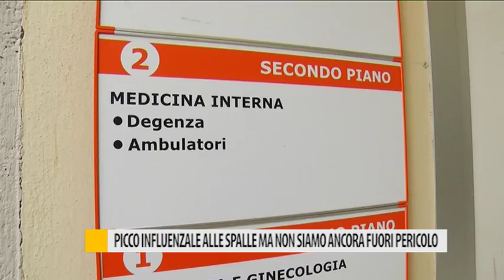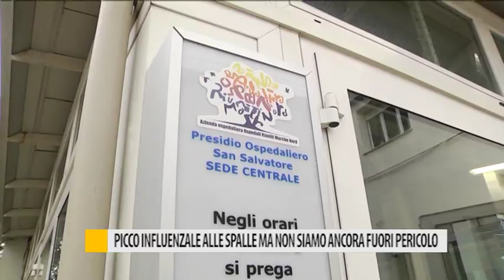Picco influenzale alle spalle ma non siamo ancora fuori pericolo